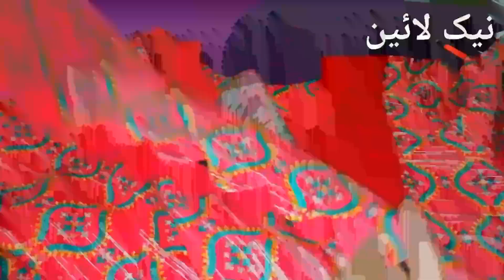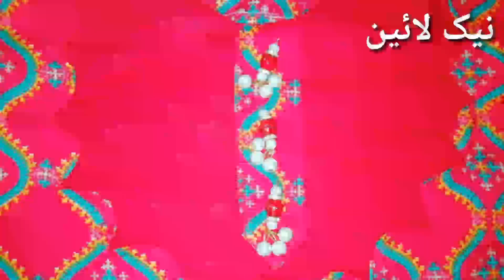Neckline design | Dress Design | Handmade Designs | Homemade Dress Stitch